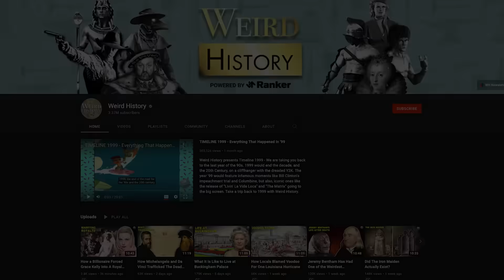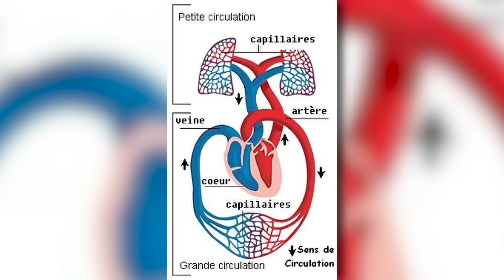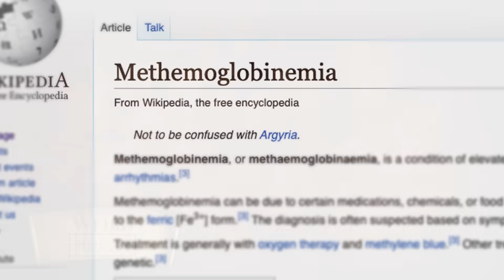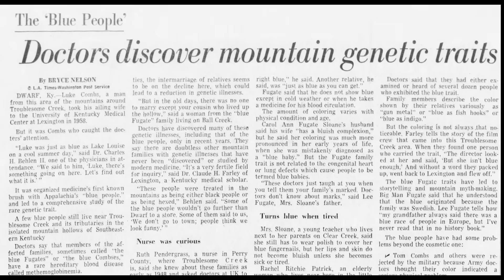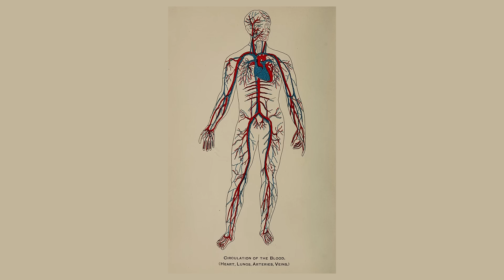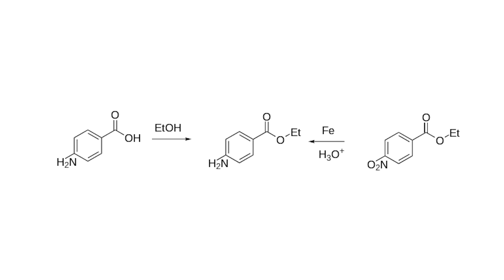Facts And Stories About the Blue Fugates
People come in all colors - to an extent. Still, you wouldn't expect to see a human with naturally blue skin, but that's the case for the Blue Fugates. Who are the Blue Fugates? The title refers to members of the Fugate family of eastern Kentucky, particularly those who lived in the early- to mid-20th century. And according to firsthand accounts, the title is no exaggeration.

Why did the Fugates turn blue? The short answer has to do with a genetic mutation arising from inbreeding. The longer answer has to do with recessive genes and bizarre happenstance. If the Fugates hadn't lived in such a rural area, their condition might not have become so pronounced.